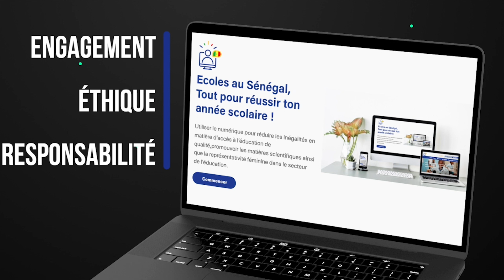Histoire du prophète MOUHAMED (psl) / Suite 1 / SAÏDA AÏCHA GUEYE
🌟AL HOUR'ANE 🌙
Dans cette vidéo, nous vous proposons un enseignement sur l'histoire du prophète MOUHAMED (psl)
                                          Bonne Lecture!